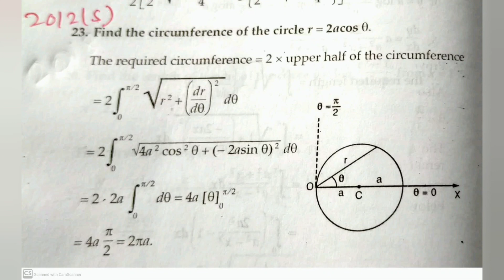L-47 BSc(Part-1)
rectification and quadrature pdf

find the length of the plane curve given below
length of plane curve formula
length of curve in complex plane
length of a plane curve
length of a plane curve calculator
length of a plane curve formula
the length of plane curve in pedal form given by and is equal to
length of curve of a plane